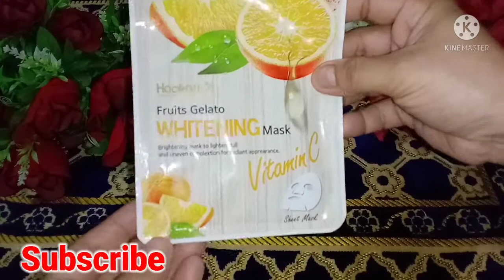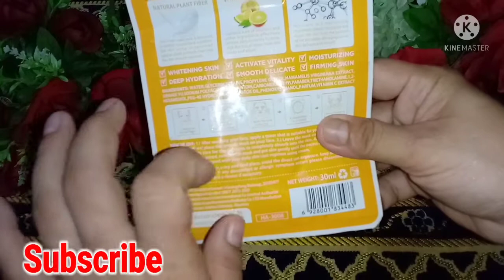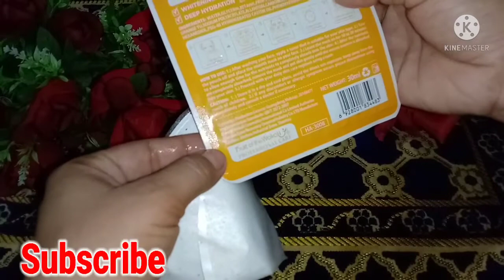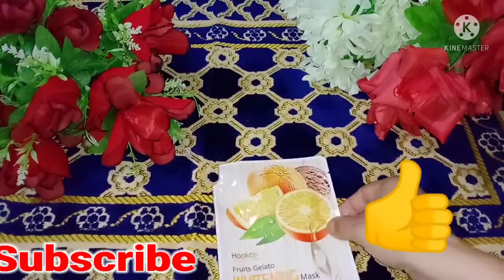Skin whitening sheet Masksm,Get Fair, Glowing,Spotless, Face whitening permanently using face mask,